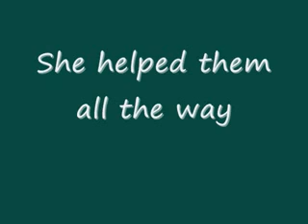Mamma Mink and Babies_0001_converted.flv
Mamma mink and babies on a hunting trip. She helped them over rocks and limbs. Never leaving them except to pick up a thrown fish. Or to help one over a rock. Really cute. Taken with an older kodak digital. We were out on lake barkley,Cadiz ky in a fishing boat. We followed them till they ran up into the woods . Mamma ran away at one point and came back with the daddy mink. What a blessing to watch them.